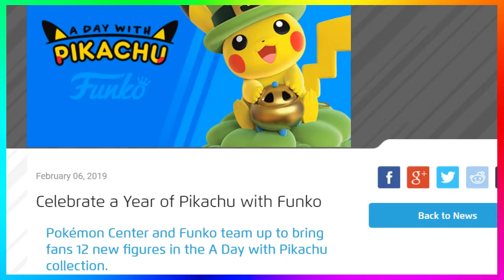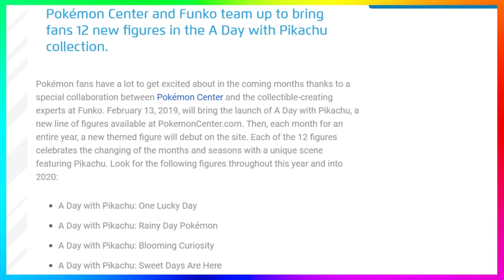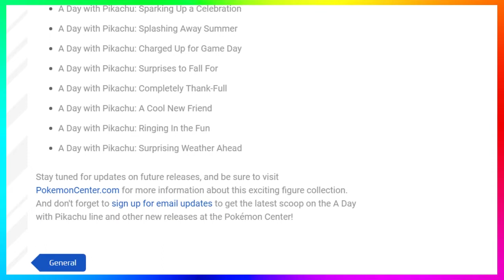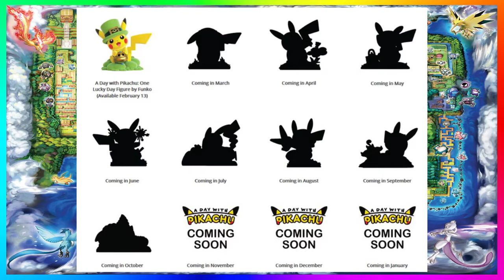Are The 2019 Pokémon Games Confirmed For November ? | Funko Talk About "New Pokémon"